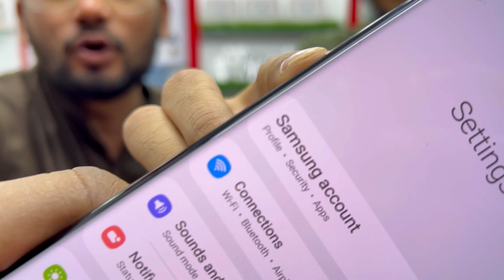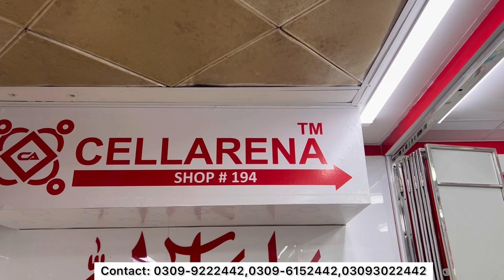Samsung Note20 Ultra S20 Ultra S21 Ultra S20plus iPhone 13 oneplus 9pro Used Mobile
Shop No 194, fist floor

Saddar Star City Mall Karachi